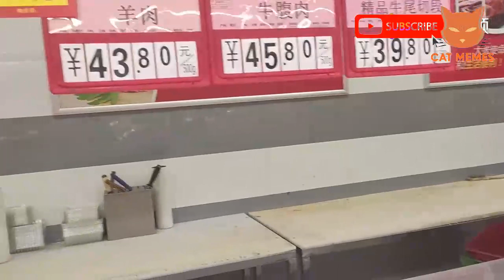"Best Funniest Dogs And Cats Videos 😃 19 "